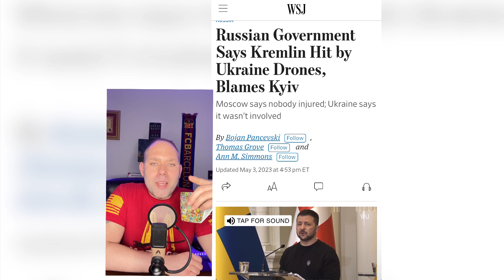The Startling Parallels Between the Kremlin Drone Attack and the Nord Stream Two Attack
In recent years, Russia has been involved in several international incidents that have raised concerns among the global community. Two of the most significant events are the Kremlin drone attack and the Nord Stream Two attack. In this video, we will explore the startling parallels between these two incidents and what they could mean for the future.